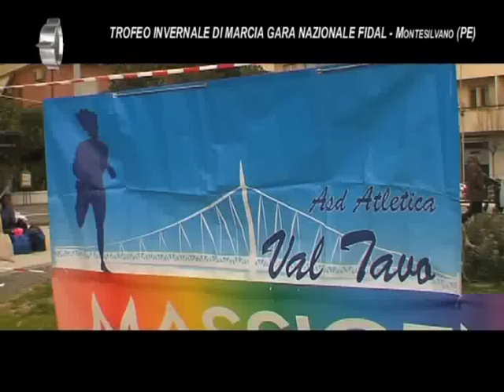Trofeo invernale di marcia - "gara nazionale Fidal" - Montesilvano (PE)